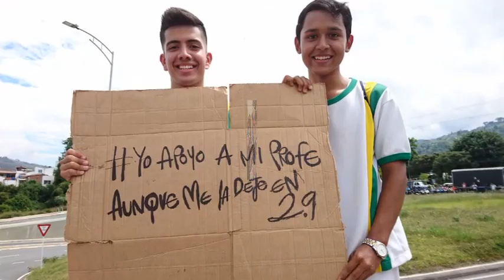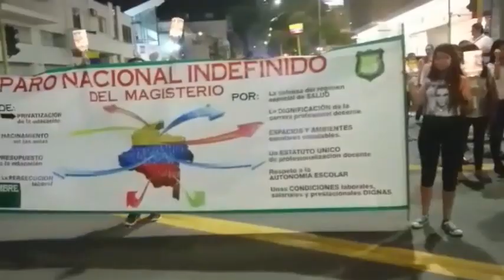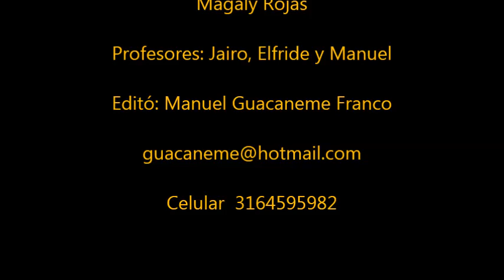HIMNO DE LOS MAESTROS COLOMBIANOS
Autor y Compositor
Hernando Rafael Armesto Echavez

Fotos y videos:
Magaly Rojas
Profesores: Jairo, Elfride y Manuel

Editó: Manuel Guacaneme Franco
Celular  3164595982